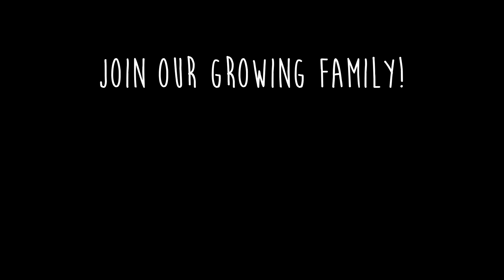There's a BIG Surprise For Micah Behind Her Door!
Micah is going to get a big surprise when she wakes up from her nap and opens her door! My family is in town and surprises her with a visit to reunite! It's my dad and sister's first time meeting the new baby, and it's just a fun beautiful day all around!

My Favorite Pregnancy, Postpartum, & Newborn Items!

24-105 lens
Canon 80D
18-135 Lens
17-55 Lens

Austin & Jess
1123 N Fairfield Rd #1373